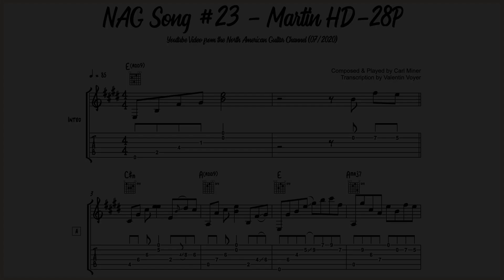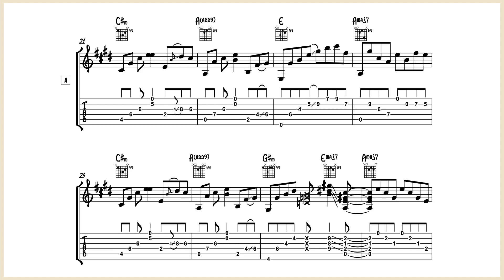Carl Miner - NAG Song #23 (Martin HD-28P) - Guitar Transcription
Nice introspective tune in A.